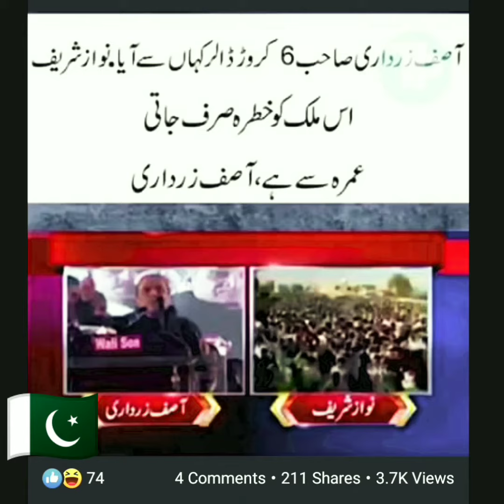😆نواز شریف اور زرداری کا مقابلہ 600 کروڑ کہا گیا😆😆The contest between Nawaz Sharif and Zardari wa